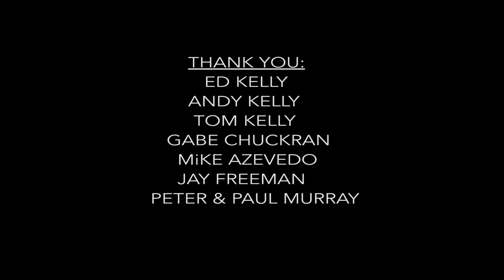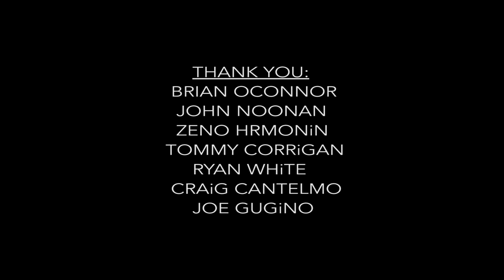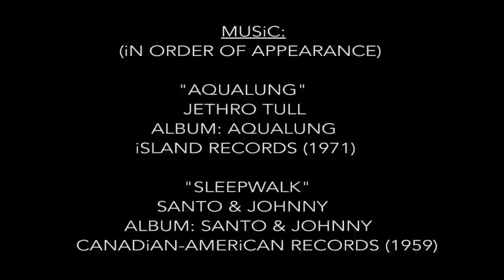HARD DAYS NIGHT - A Short Surfcasting Film - STRIPER DAY 2016 (FULL MOVIE)